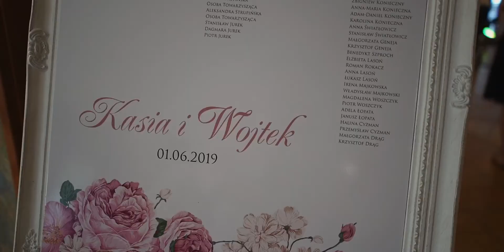Kasia & Wojtek teledysk by LoveToYou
LoveToYou.pl
Facebook.pl/LoveToYouPl

dawniej WhiteDreamStudio